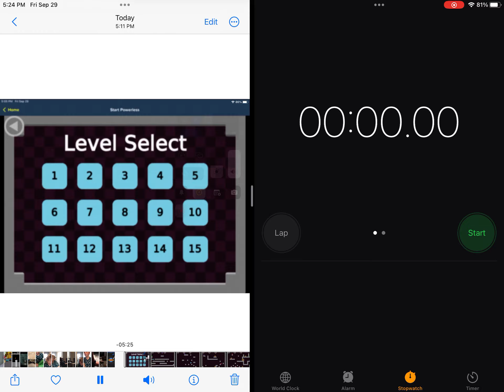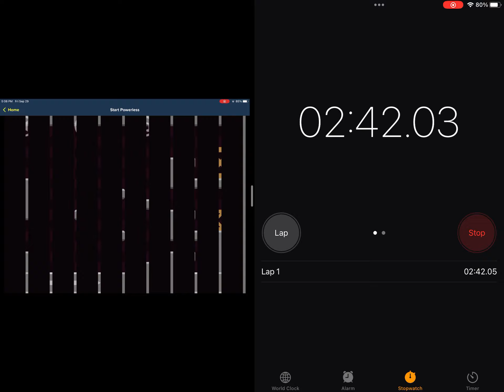Start Powerless Speedrun in 5:17:93